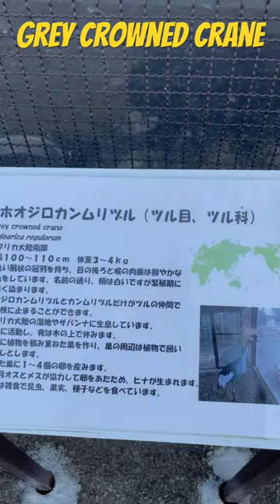grey crowned crane rare birds bigbird japanvlogswithshakeel viral japan japantravel